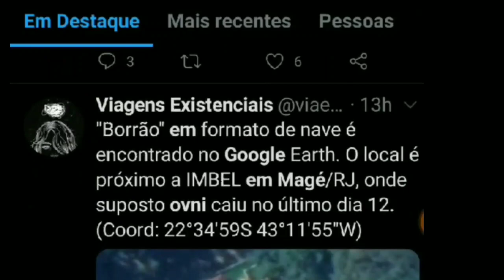Google Earth estaria escondendo o local da queda do OVNI de Magé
Nos últimos dias, a história de um suposto OVNI que teria caído na cidade de Magé, no Estado do Rio de Janeiro, mexeu com a imaginação de muitas pessoas nas redes sociais. Circularam diversos vídeos do suposto “objeto voador não identificado” e, recentemente, começou a ser disseminado que o Google Earth teria escondido o local da queda do tal OVNI